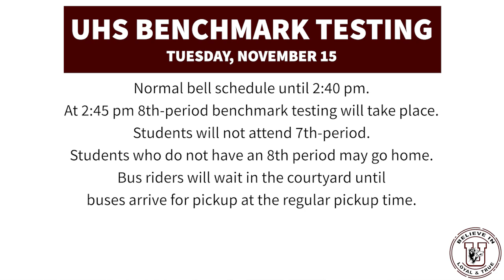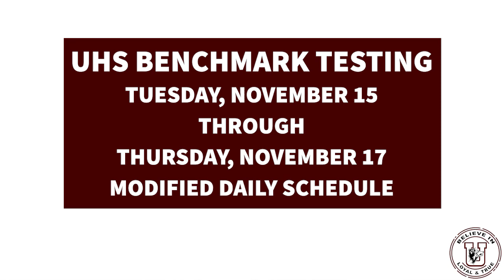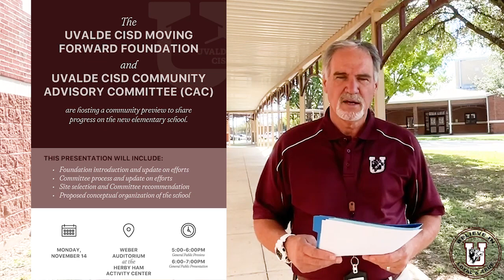Un Mensaje del Sr. Patterson 11 de Noviembre de 2022